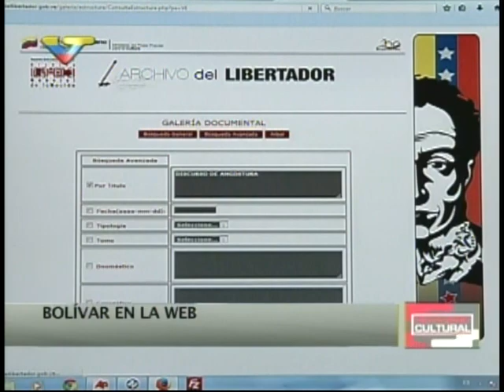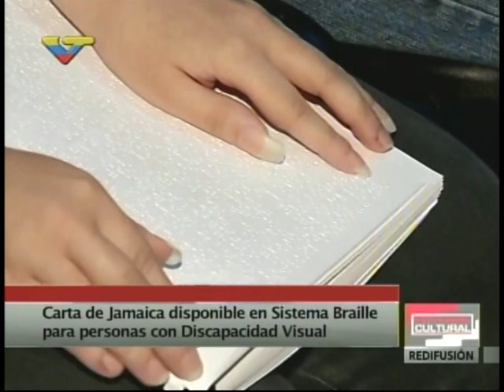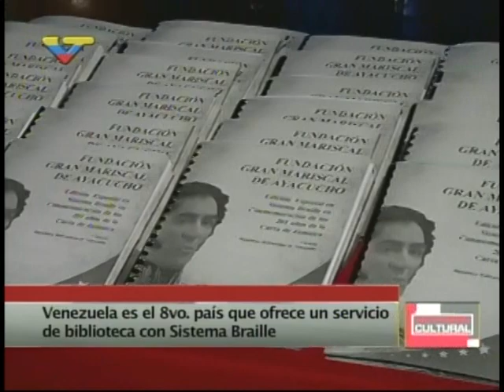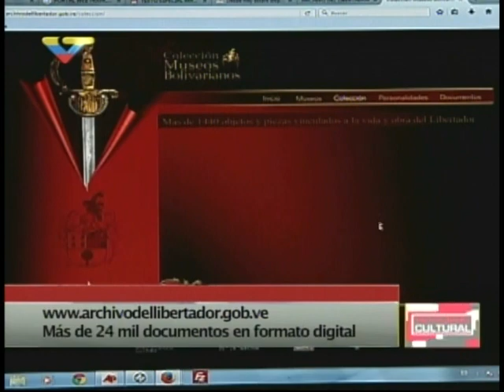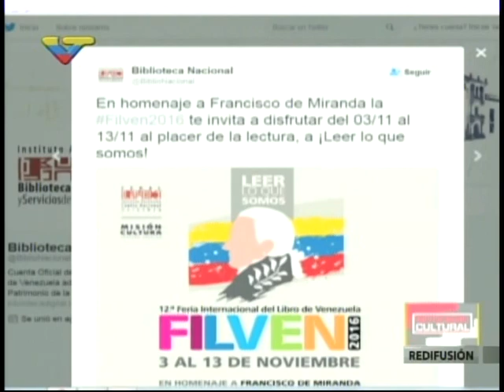Noticiero Cultural, primera emisión el 27 de octubre de 2016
Producido por el Ministerio del Poder Popular para la Cultura en Venezuela, y por Venezolana de Televisión.